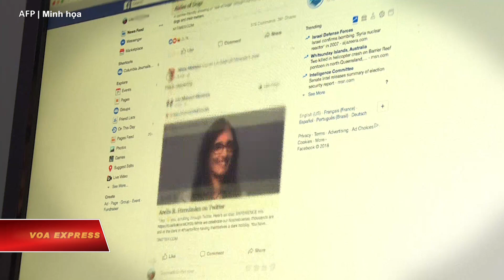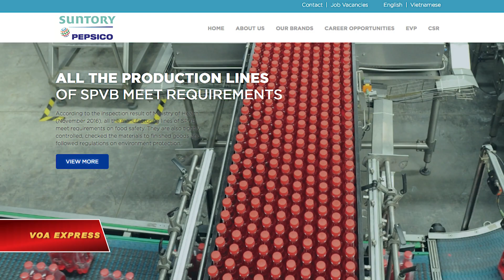Facebook chặn 3 tài khoản ‘xúc phạm’ Nestlé ở VN (VOA)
Tin tức Nếu không vào được VOA, xin các bạn hãy vào để vượt tường lửa. Facebook mới cho VOA Việt Ngữ biết rằng mạng xã hội lớn nhất thế giới này đã chặn ba trang cá nhân (profile) ở Việt Nam từ tháng Bảy năm ngoái, sau khi nhận được yêu cầu của chính quyền Hà Nội liên quan tới sản phẩm đồ uống MILO của Nestlé.

Một đại diện của Facebook cho biết, tập đoàn của Thụy Sĩ cáo buộc rằng chủ của ba tài khoản cá nhân bị chặn đăng tải thông tin “sai”, “xúc phạm uy tín” rằng các sản phẩm MILO “chứa các chất phụ gia có hại hoặc bị cấm”.

Nestlé sau đó xác nhận rằng hãng này, thông qua Bộ Thông tin và Truyền thông Việt Nam, đã yêu cầu Facebook “xem xét và xóa” nội dung “không chính xác” về các sản phẩm của hãng trên một số tài khoản Facebook vì các thông tin đó “gây tác động xấu tới danh tiếng của các sản phẩm cũng như hãng Nestlé”.

Một đại diện của Nestlé cho biết đã gửi “các tài liệu” kèm yêu cầu trên, nhưng từ chối cung cấp thêm cho VOA tiếng Việt nội dung chi tiết của các thông tin bị coi là “sai” của các trang cá nhân liên quan.

Facebook cho hay rằng ba trang cá nhân “bị chặn vì vi phạm các điều luật về phỉ báng của Việt Nam, chứ không phải họ vi phạm các Tiêu chuẩn Cộng đồng” của mạng xã hội này, và rằng đề nghị chính thức của Bộ Thông tin và Truyền thông là “cơ sở pháp lý” để thực hiện điều đó.

“Những người có trang cá nhân bị chặn đã được thông báo. Trang của họ vẫn có thể tiếp cận được đối với những người ở bên ngoài lãnh thổ Việt Nam”, một đại diện của Facebook cho biết.

Theo một bản báo cáo của Facebook, công khai các yêu cầu giới hạn nội dung của các nước trên thế giới trong giai đoạn từ tháng Bảy tới tháng 12 năm 2018, mạng xã hội có hơn hai tỷ người sử dụng cho biết cũng đã nhận được các yêu cầu khác của Bộ Thông tin và Truyền thông, với những cáo buộc về nội dung “xúc phạm uy tín” đối với các sản phẩm của Heineken và Suntory PepsiCo Vietnam.

Facebook cho biết cũng giới hạn truy cập nội dung theo yêu cầu từ cả Bộ Công An Việt Nam, theo Điều 5 của Nghị định 72 về quản lý, cung cấp và sử dụng dịch vụ Internet, có hiệu lực từ năm 2013.

Theo tìm hiểu, điều luật này có nêu ra nhiều hành vi bị cấm như “lợi dụng việc cung cấp, sử dụng dịch vụ Internet và thông tin trên mạng” để “chống lại Nhà nước Cộng hòa xã hội chủ nghĩa Việt Nam” hay “đưa thông tin xuyên tạc, vu khống, xúc phạm uy tín của tổ chức, danh dự và nhân phẩm của cá nhân”.

Ngoài ba trang cá nhân bị chặn, Facebook cho hay rằng, trong khoảng thời gian nêu trên, hãng cũng đã chặn 1.553 post [bài viết] theo yêu cầu từ phía Việt Nam.

Tính riêng ở khu vực Đông Nam Á, Việt Nam là nơi Facebook chặn nhiều thông tin nhất, sau đó tới Thái Lan, vốn hiện nằm dưới chính quyền quân nhân và Indonesia, quốc gia có tín đồ Hồi giáo lớn nhất thế giới.

Trang tin về công nghệ ICT News thuộc quản lý của Bộ Thông tin và Truyền thông hôm 10/5 đưa tin rằng theo yêu cầu của Việt Nam, Facebook “đã gỡ bỏ” 208 tài khoản giả mạo và hơn 200 link [đường dẫn] bài viết “có nội dung chống phá đảng, nhà nước, vi phạm pháp luật Việt Nam”.

Trang web của chính phủ Việt Nam cho biết, hiện có “hơn 60 triệu tài khoản” của người Việt trên Facebook, trong khi công ty dữ liệu Statista của Đức nói rằng tới cuối năm 2019, con số Facebooker Việt Nam sẽ là 45 triệu.

Dù vấp phải nhiều phản đối, Luật An ninh Mạng có hiệu lực từ đầu năm nay, trong đó có điều khoản về việc “bảo đảm an ninh thông tin trên không gian mạng”, theo đó quy định các doanh nghiệp nước ngoài cung cấp dịch vụ trên Internet “phải đặt chi nhánh hoặc văn phòng đại diện tại Việt Nam”. Hiện chưa rõ Facebook hay các công ty công nghệ khác đã thực hiện điều này hay chưa.